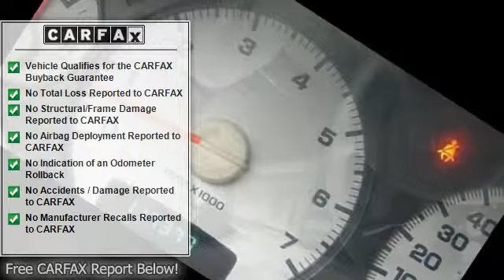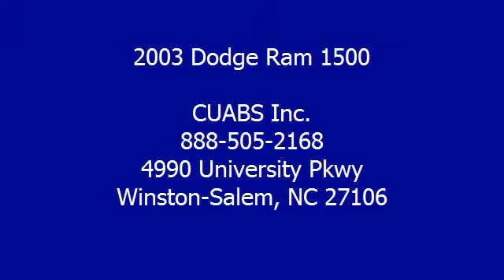2003 Dodge Ram 1500 - CUABS Inc. - Winston-Salem, NC 27106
CUABS Inc.

For Sale: 2003 Dodge Ram 1500
VIN: 1D7HA18N03S270012
Engine: 4.7L V8
Drivetrain:
Transmission: Automatic 5-Speed
Mileage: 117,354
Color: Dark Garnet Red Pearlcoat (exterior) Taupe w/Cloth Seating (interior)

Features:
COMING SOON.- COMING SOON.  This vehicle is not ready for sale as it may not be in yet or is still being detailed inspected and options listed. Please call and check status before coming in for a test drive. Once ready photos will published and at that time the vehicle will be ready for a test drive.  Prices are subject to change.